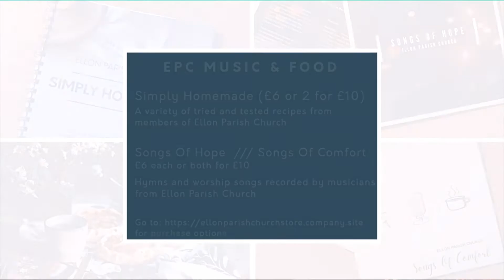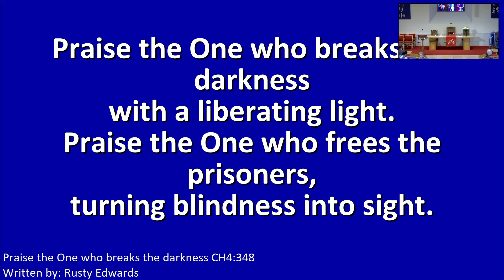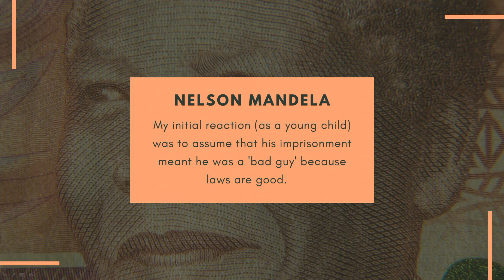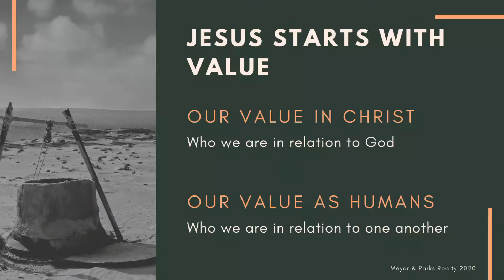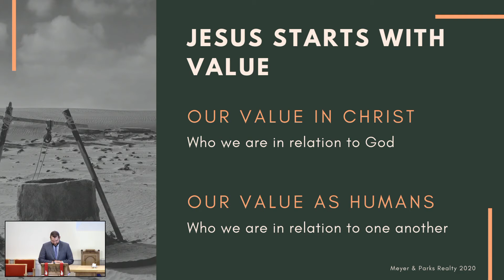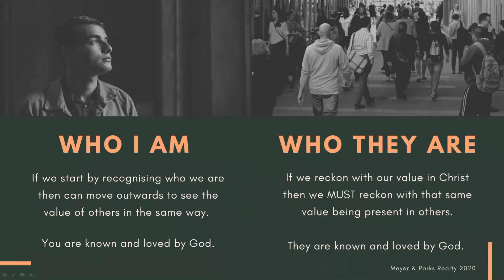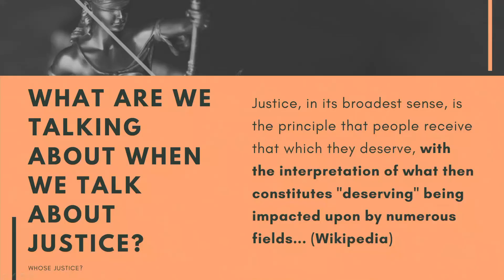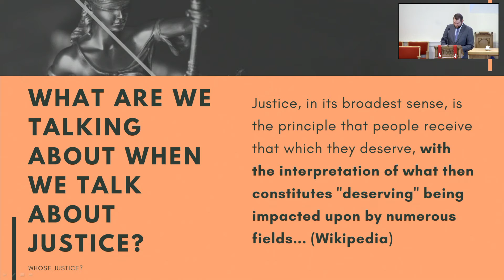Sunday Service 26 Sept 2021 - Whose Justice? Mine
Join us for the replay of our our Sunday morning service.

We are beginning a new series looking at how we approach issues of justice in our world from a perspective of faith.

This morning was our first morning using a new recording system installed through the week.  As with all new technology it might take a bit of practice before we have the process as streamlined as possible.  This week we had some gremlins in our headset mics and so did everything from the lectern mic.

Our sound team did brilliantly to defeat some other gremlins that showed up and we're grateful for all the hard work they put in every week.  So, enjoy the new angles and look to the service and watch us perfect it over the coming months.

The order of service can be found online at

or